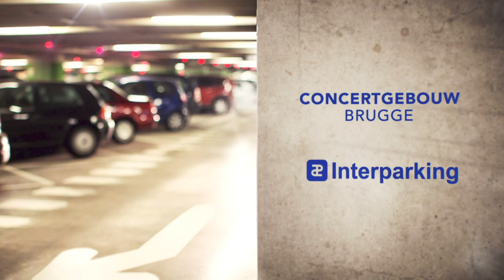MUSIC FOR CAR PARKS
CONCERTGEBOUW BRUGGE en INTERPARKING schreven op 30 januari een compositieopdracht uit voor een soundscape voor parkings. Een oproep tot de creatie van een unieke soundscape die de parkingbezoeker subtiel prikkelt en van elk bezoek aan Interparking een artistieke ervaring maakt.

De compositiewedstrijd sluit perfect aan bij de artistieke werking van het Concertgebouw in het seizoen 12-13, waarbij de slogan 'do it yourself' een heel seizoen van groot belang is. Het publiek wordt rond meerdere projecten opgeroepen om actief te participeren en zelf te creëren. Meer concreet is de komst van het beroemde New Yorkse ensemble Bang on a Can op 9 mei de aanleiding voor dit grootse project: zij brengen het arrangement van Brian Eno's album Music for Airports. Interparking, de beheerder van de parking onder het Concertgebouw en 't Zand, heeft de ambitie de ervaring van de klanten in honderden parkings in Europa nog aangenamer te maken. Dankzij hun steun en enthousiasme voor het project bieden we de winnende componist een bijzonder groot podium.

Iedereen met muzikaal talent kon deelnemen aan deze internationale compositiewedstrijd. Om zoveel mogelijk mensen te bereiken werd een intensieve oproepcampagne opgezet met de steun van mediapartners Klara, Canvas, Knack Focus en Musiq'3. De wedstrijd was een succes: Maar liefst 194 componisten componeerden hun unieke Music for Car Parks soundscape van minimum 15 minuten lang. Een professionele jury koos bij anonieme beluistering uiteindelijk 1 winnaar: George De Decker - Avec le bruit d'un vol d'oiseaux de nuit qui passe De winnende soundscape klinkt vanaf nu in honderden Europese Interparkings!

De 2de laureaat, in dit geval het duo Mark IJzerman & Roald van Dillewijn (NL), wint een pakket tickets voor voorstellingen in het Concertgebouw en 6 maanden gratis parkeren in een Interparking naar keuze. De 3de laureaat, Jarno van Es (NL), wint een pakket tickets voor voorstellingen in het Concertgebouw en 3 maanden gratis parkeren in een Interparking naar keuze.

Ook het publiek kon kiezen uit de preselectie van 10 finalisten aan de hand van een fragment van 2 minuten dat door de finalisten zelf werd geselecteerd.  De winnaar van de publieksprijs is: Jan Dertaelen (B). Hij ontvangt een jaar lang tickets voor culturele voorstellingen (pop-rockconcerten, klassieke concerten, film, theater, opera,...) ter waarde van €2.500.